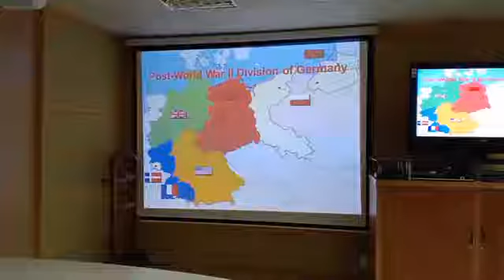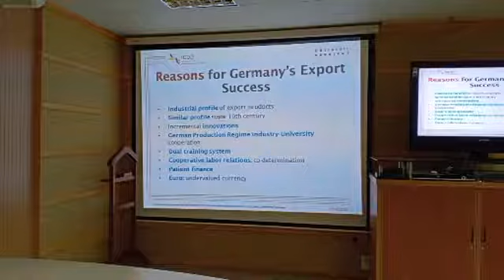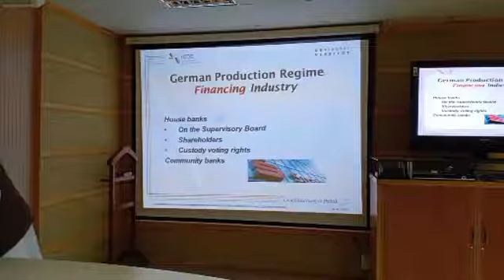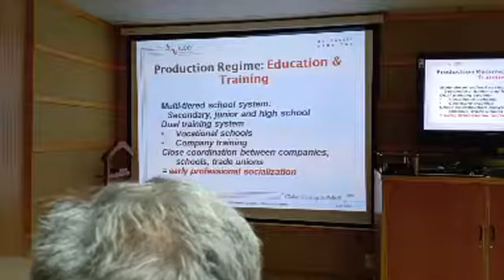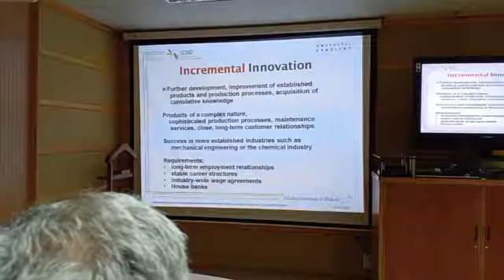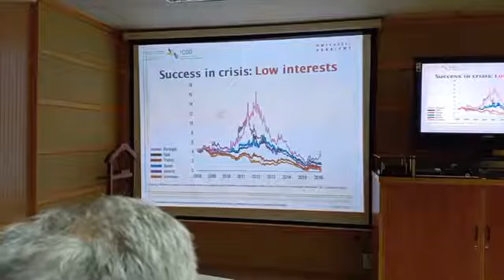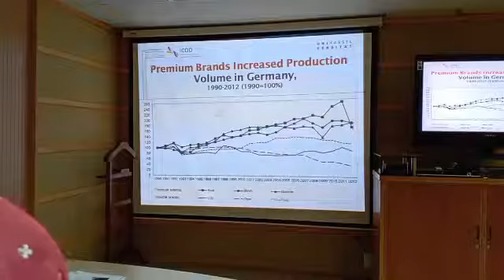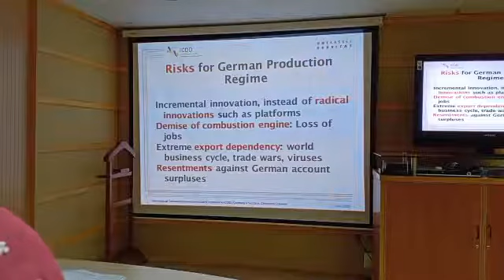LIVE German Experience of Exports and Value Chains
"German Experience of Exports and Value Chains"
By Prof. Dr. Christoph Scherrer (Director, International Center for Development and Decent Work, Universität Kassel)

on February 18, 2020at 11:00 AM